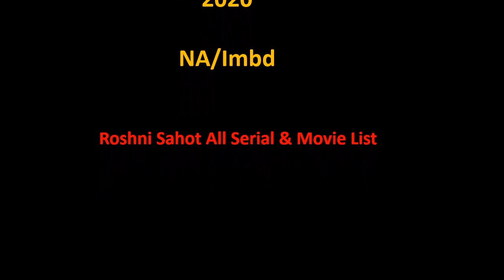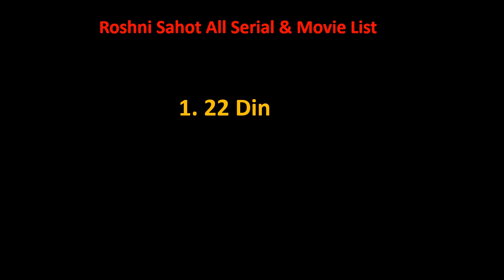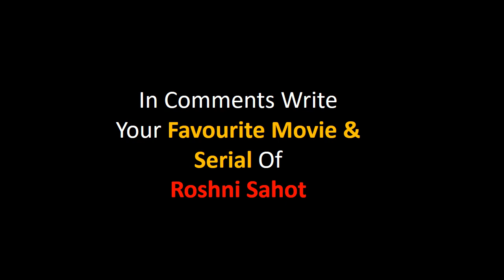Roshni Sahota All Tv Serial And Movie List 2014-2024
Roshni Sahota Film list is not complete without mentioning Roshni Sahota old movies which were both, blockbusters and super failure as well.

She is one such actress that gave us all kind of performance in her film career and now as a result, we have beautiful Roshni Sahota comedy, action, romantic movies list.

Hope you like our effort of making this video of movies list all full hd. For a real fan, Roshni Sahota total movies are super hit.